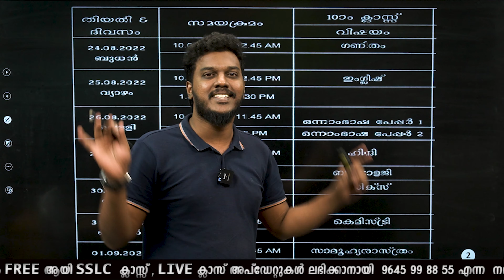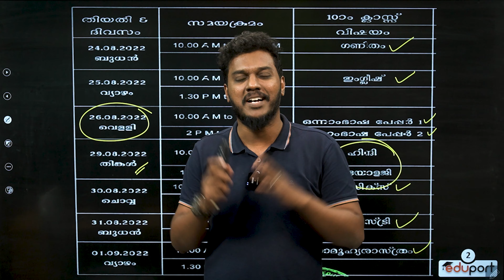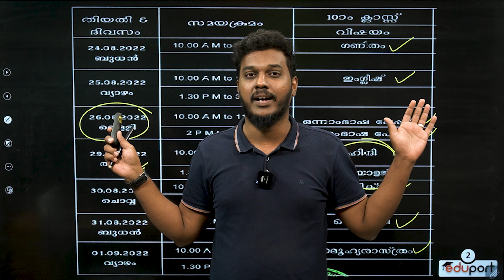SSLC ഓണം EXAM TIME TABLE എത്തി മക്കളെ ...